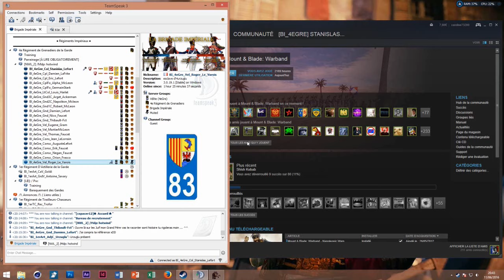[11/06] 4eGre vs 61e - NWL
Rejoignez un des régiments de la Brigade Impériale en faisant votre candidature sur notre forum ou en ajoutant sur steam : [BI_4eGre] Stanislas_Lefort